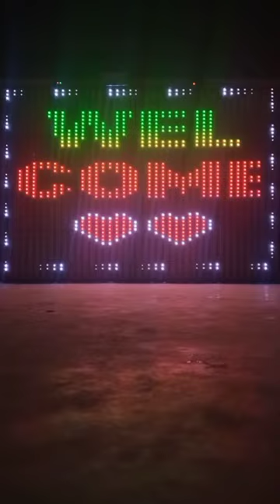pixel led new effects 2024 and 20 port parallel controller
3D pixel pro